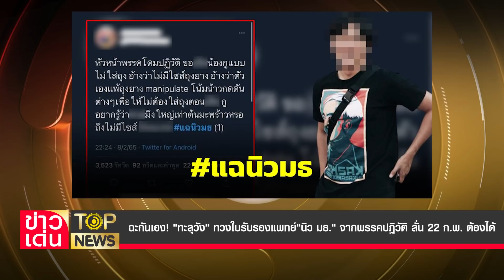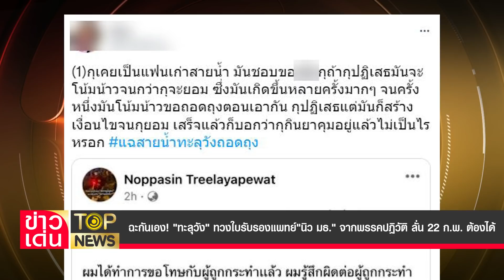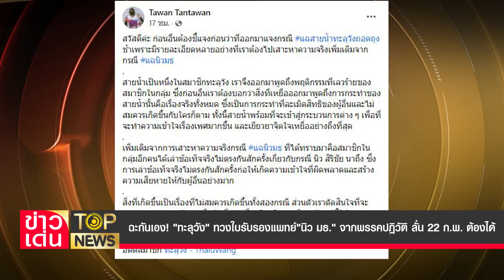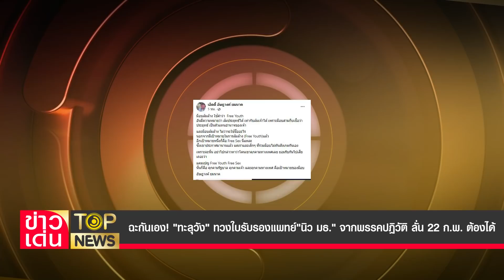ฉะกันเอง! "ทะลุวัง"ทวงใบรับรองแพทย์"นิว มธ."จากพรรคปฏิวัติ ลั่น 22 ก.พ. ต้องได้| ข่าวเด่น | TOP NEWS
ฉะกันเอง!  "ทะลุวัง" ทวงถามใบรับรองแพทย์"นิว มธ." แพ้ถุงยางจริงไหม เส้นตาย"พรรคโดมปฎิวัติ" 22 ก.พ.นี้  ด้าน "อดีตบิ๊กข่าวกรอง" ซัดแรง เหม็นคาวม็อบสามนิ้ว ขณะ "อัษฎางค์" ย้อนแสบ! ม็อบล้มล้างอีกเป้าหมายคือ"Free Sex"